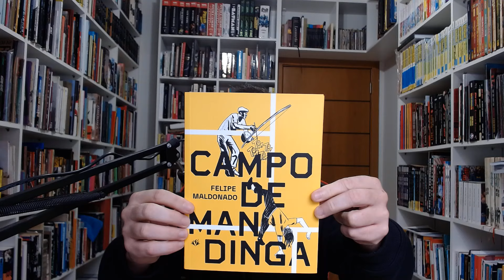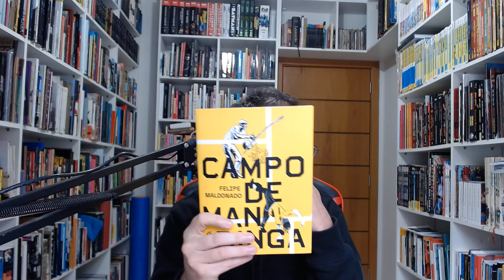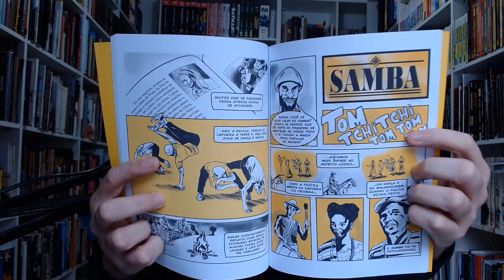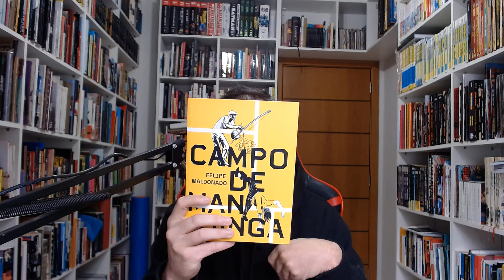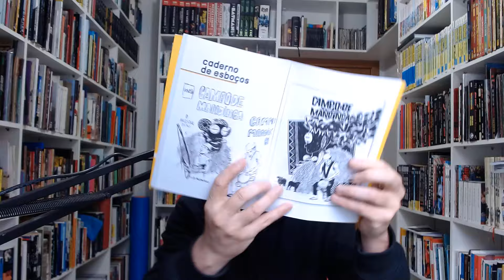KitineteHQ 734 - Campo de mandinga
Um quadrinho que apresenta a nossa cultura para outros povos. E para nós mesmos